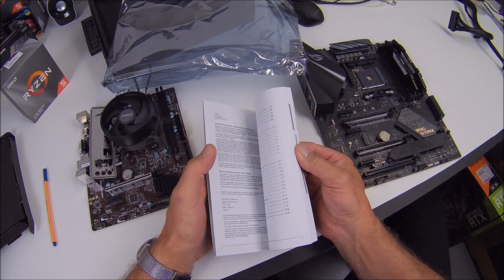ASUS ROG Strix B450 E Gaming Ryzen 3600